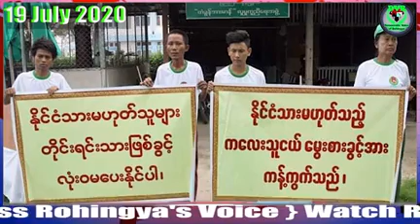DVR Rohingya Daily News 19 July 2020 Sunday ရိုဟင္ဂ်ာ ေန႔စဥ္ သတင္း